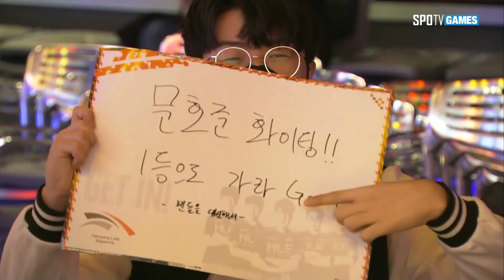8강 21경기 Hanwha Life Esports vs Xquare [2020 SKT JUMP 카트라이더 리그 시즌1]